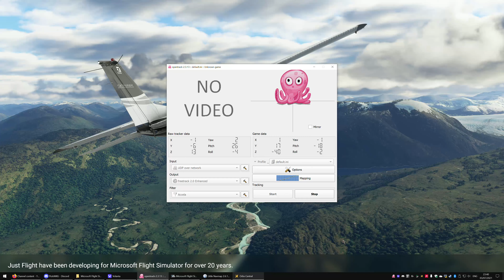Konstancin - Góraszka, Warszawa | PA-28R Arrow III | Microsoft Flight Simulator 2020